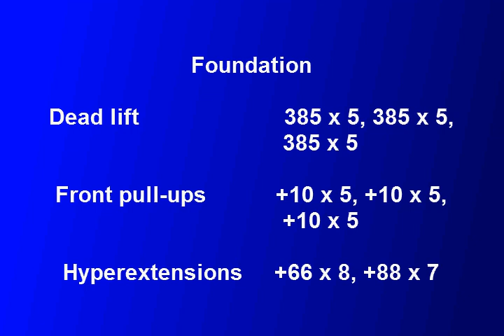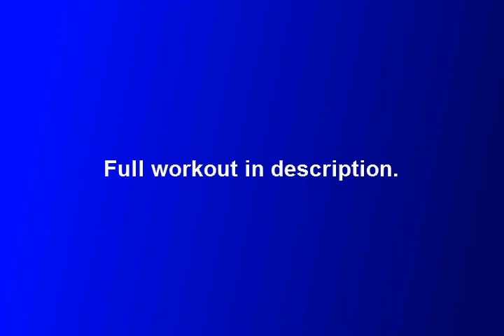Powerlifting Foundation D2 Dead lift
Foundation  D2, Dead lift day 1
--only main lift days numbered.  Other days included as appendices at the end of the workout description

Dead lift
Warm-up: double over hand, no belt
165 x 10,    275 x 5
Reverse grip, add belt
385 x 5,    385 x 5,    385 x 5

Front pull-ups
+10 x 5,    +10 x 5,    +10 x 5
--body weight 217 lbs

One-arm rows
70 x 5,    70 x 5,    70 x 5
--elbows out to hit mid back

Thoughts and next week

Next dead lift session is 419 x 5 x 3 (weight x reps x sets), followed by 468 x 3 x 3, before a drop to 5 x 3 three weeks out. Pull-ups went well.

Heaviest pull-ups I've done in over 10 years. At a tender age of 22 I could hit 6 4 sets of 6 with a top set of +40 at a body weight of 175ish.  Long way since the days of thin.  I'll stay at the +10 for three weeks total and work on hitting all the reps with less kipping.

I had planned to do barbell rows, but decided I could better control which muscles I was using with one-arm rows.  Next week I'll jump to 80, or 85 lb dumbbells, possibly more.

On hyper-extension I held the weight on my chest in a fashion akin to the completion of a row.  In the past I have held the plate on the back of my head.  Some points and counterpoints on the two styles.

For the method in this workout I get a better mid back and erector response up to my trap attachment, but need more weight which becomes troublesome to hold.  I don't fit well between the handles holding full size plates during the movement.

For the method with the plate on my head I get erector work from top to bottom as well as the opportunity to strengthen my neck, which helps with my tendency to let my head fall in the squat.  A major problem.  I also need much less weight and my arms don't interfere with the handles on the way down. Of course, placing a plate on the back of your head has its own degree of awkward associated with it.  Chime in if you have a thought.  I feel like, despite any weight handled, my low back is a week point.

A new revelation has also lead me to the conclusion my squatting problems stem from tight pirformis muscles. In particular, my right pirformis.  This is leading to the SI joint instability which sent me to physical therapy and 4 months off.  Tight pirformis muscles lead to internal rotation of the humeral head which causes ones knees to drift in on decent in the squat and rounding of the lower back , or so I've read.  Any thoughts on this would alos be appreciated.